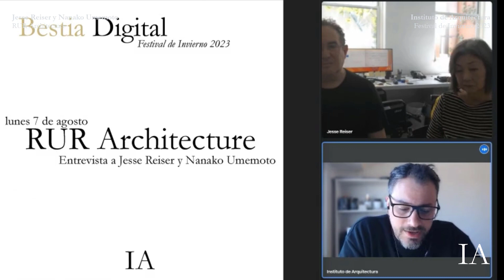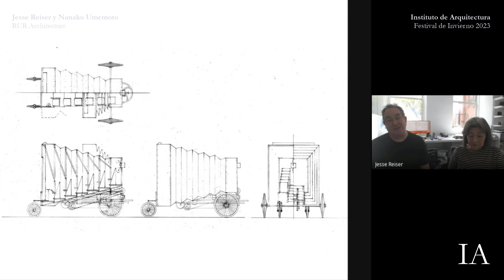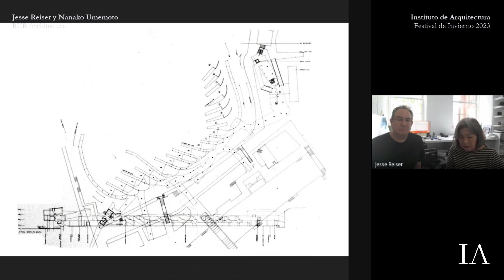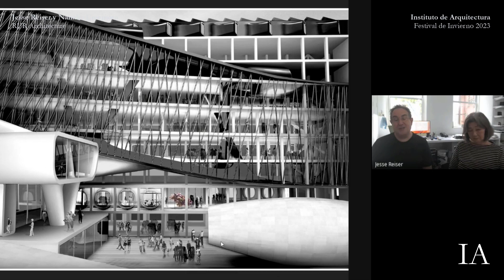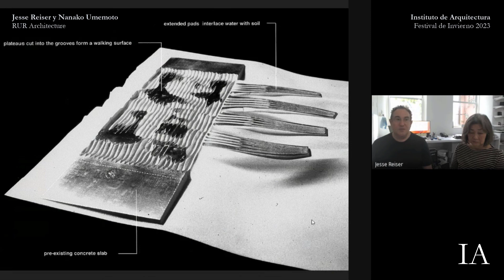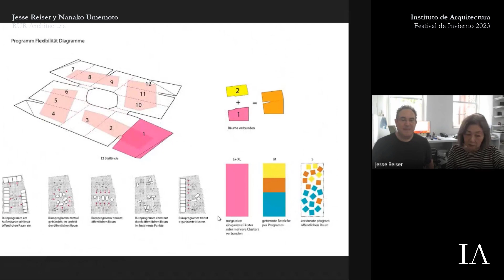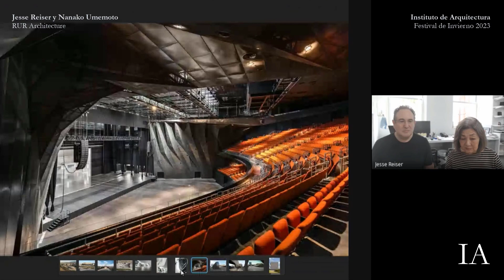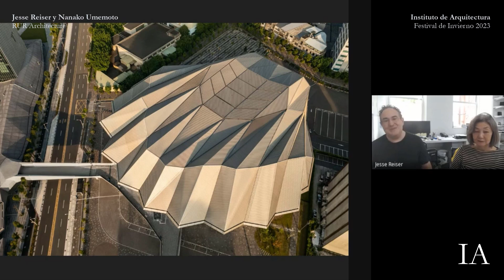RUR Architecture - Entrevista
RUR Architecture
Entrevista a Jesse Reiser y Nanako Umemoto

Reiser + Umemoto, RUR Architecture es una firma de arquitectura dirigida por Jesse Reiser y Nanako Umemoto, reconocida a nivel mundial y una de las oficinas con mayor influencia a nivel global. Desde mediados de la década de 1990, Jesse y Nanako se han dedicado tanto a la enseñanza, como a la investigación y a la participación en gran cantidad de concursos internacionales. Proyectos como los Water Gardens, The Yokohama Port Terminal, la torre O-14, y los recientes Kahosiung Port Terminal y el Taipei Pop Center han impulsado a generaciones a de arquitectos a repensar los medios, técnicas y fundamentos desde los cuales operar en el campo del diseño. Siempre a la vanguardia de las técnicas de representación y con un espíritu altamente especulativo y optimista, Reiser y Umemoto han desarrollado tanto su práctica profesional como académica y teórica por medio de influyentes publicaciones consolidándose como una oficina de Arquitectura con un trabajo altamente consistente e innovador.

Jesse Reiser y Nanako Umemoto

Jesse Reiser es arquitecto y director de RUR Architecture DPC. Recibió su título de Licenciado en Arquitectura de Cooper Union en Nueva York y completó su Maestría en Arquitectura en la Academia de Arte de Cranbrook. Fue miembro de la Academia Estadounidense en Roma en 1985 y se formó en las oficinas de John Hejduk y Aldo Rossi antes de formar Reiser + Umemoto con Nanako Umemoto. Jesse es profesor de arquitectura en la Universidad de Princeton y anteriormente enseñó en varias escuelas en EEUU y Asia, incluidas la Universidad de Columbia, la Universidad de Yale, la Universidad Estatal de Ohio, la Universidad de Hong Kong, y ha dictado numerosas conferencias en varias instituciones educativas y culturales en Estados Unidos, Unidos, Europa y Asia. También es miembro honorario de la Escuela de Ingeniería de la Universidad de Tokio.

Nanako Umemoto es directora de RUR Architecture DPC. Recibió su Licenciatura en Arquitectura de Cooper Union en Nueva York en 1983, luego de estudiar en la Escuela de Diseño Urbano y Arquitectura del Paisaje en la Universidad de Arte de Osaka. Nanako ha enseñado en varias escuelas en los EE. UU., Europa y Asia, incluidas la Universidad de Harvard, la Universidad de Pensilvania, la Universidad de Columbia, la EPFL en Lausana, Suiza, la Universidad de Hong Kong, la Universidad de Kyoto y Cooper Union, y ha dado numerosas conferencias en varios instituciones educativas y culturales en Estados Unidos, Europa y Asia. Es profesora de práctica en la Universidad de Washington en St. Louis.

Entrevista
Lunes 7 de agosto, 15.30hs (hora de Buenos Aires, GMT-3)

Imagen Jesse Reiser y Nanako Umemoto.